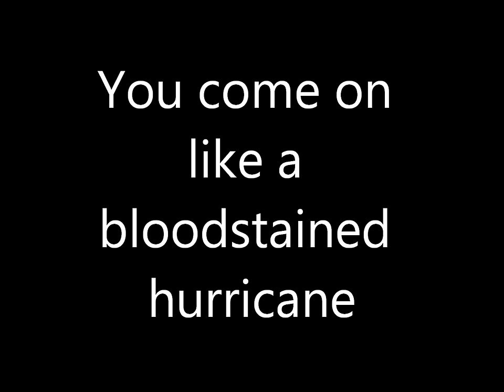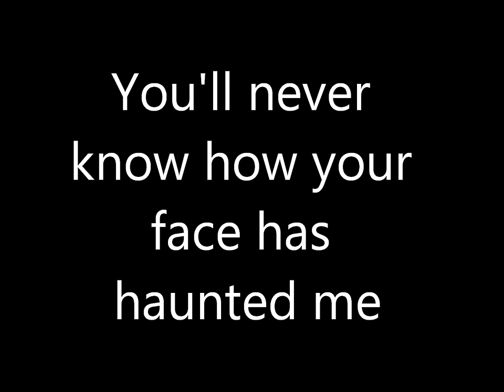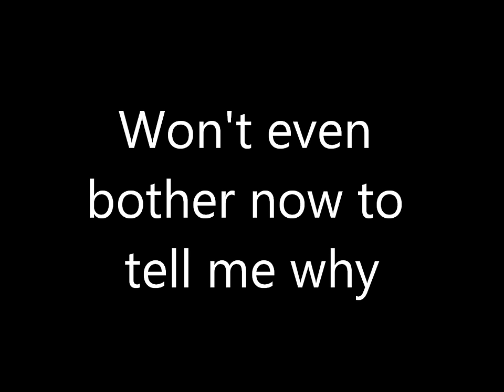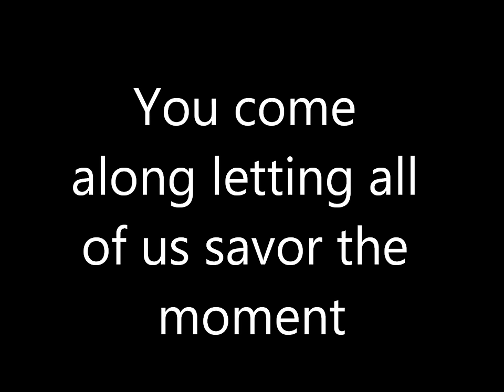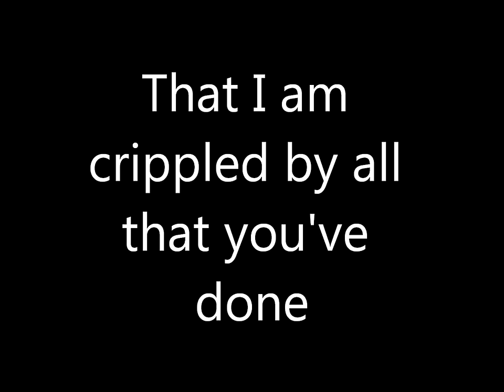Disturbed: Stricken (Lyrics)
This is the first single off of Disturbed's album, Ten Thousand Fists.  This is one of my favorite songs by them.  If you have any requests for lyric videos I will be more than happy to create it as soon as possible.